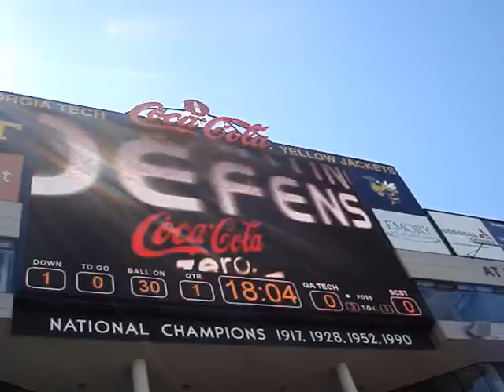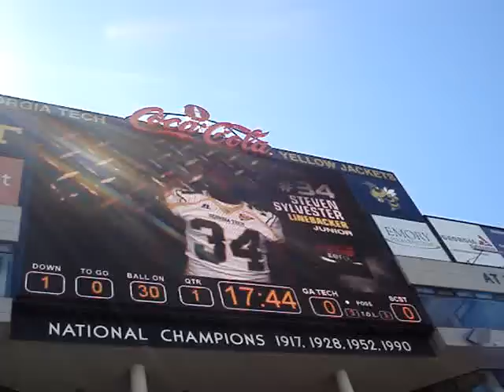2010 Yellow Jackets Football Starters - SCSU v GT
Video of the Yellow Jackets team from the GT v. SCSU game at Atlanta on 9/4/2010.

Missed #9 Josh Nesbitt at the beginning.